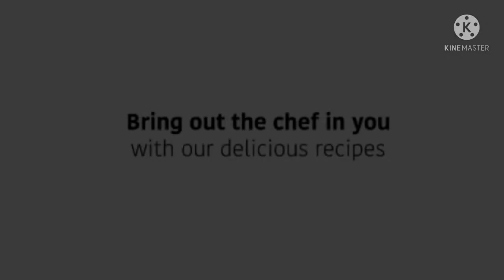Tomato 🍅 coriander pachadi at home 🏡 easily and tastily🤤🤤